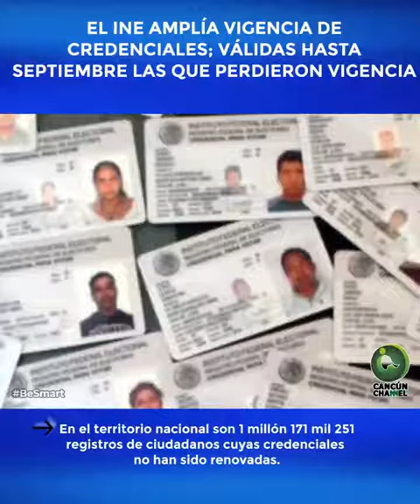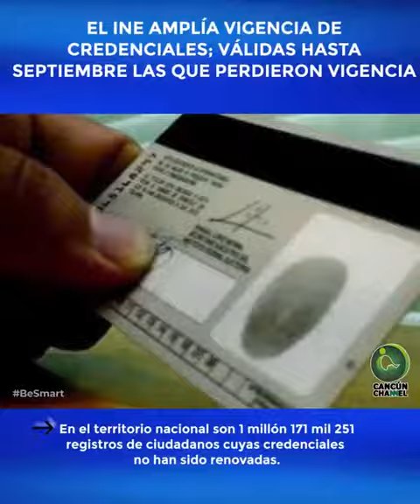EL INE AMPLÍA VIGENCIA DE CREDENCIALESL; VÁLIDAS HASTA SEPTIEMBRE LAS QUE PERDIERON VIGENCIA